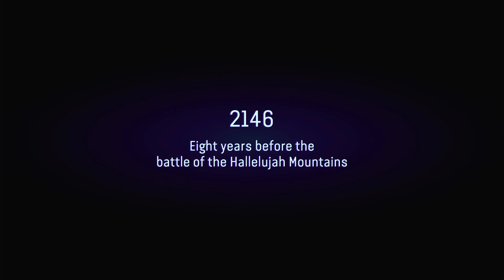Opening Cutscene Avatar Frontiers of Pandora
Opening Cutscene Avatar Frontiers of Pandora. You can see Avatar Frontiers of Pandora Introduction Opening Cutscene following this video guide. Avatar: Frontiers of Pandora is an open world action-adventure game based developed by Massive Entertainment.